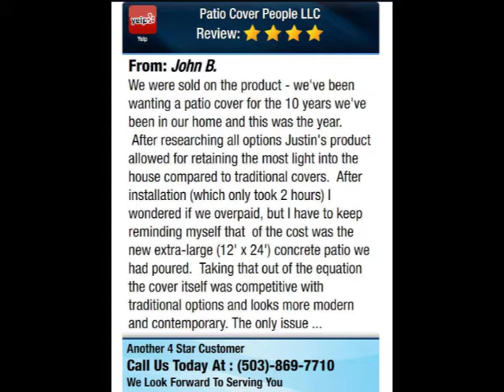Patio Deck Covers Vancouver WA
Patio Cover People LLC
18714 SE 15th st
Vancouver WA 98683
Patio Cover People, LLC is a privately owned, local small business that uses locally manufactured materials to create our custom patio covers and patio rooms. Look around our website.